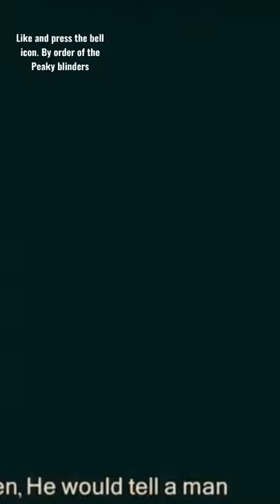What was yours father profession? Peaky blinders, Thomas savage answer😎